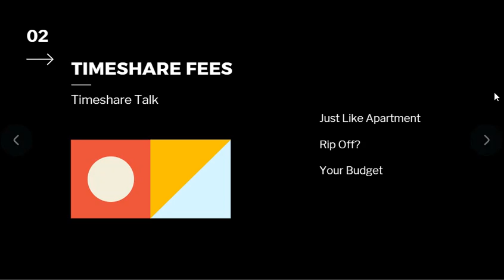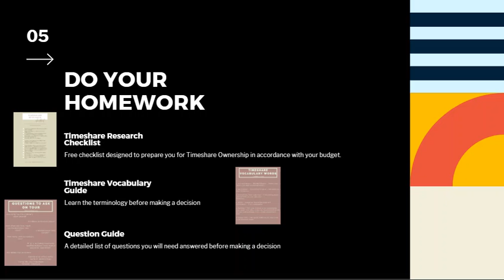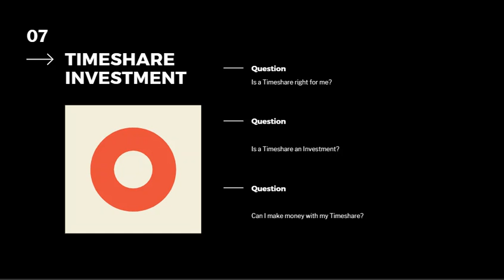Should I Buy A Timeshare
Inside Timeshare | Timeshare Costs
Is a Timeshare Right for You. Consider the Costs and Do your Homework using the Timeshare Research Checklist and the book Make Your Vacations Make You Money all found here with much more...